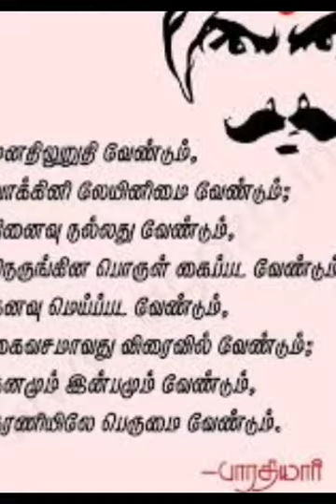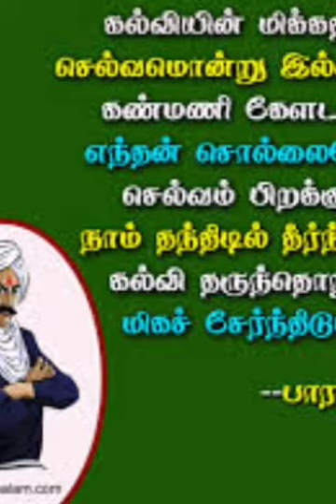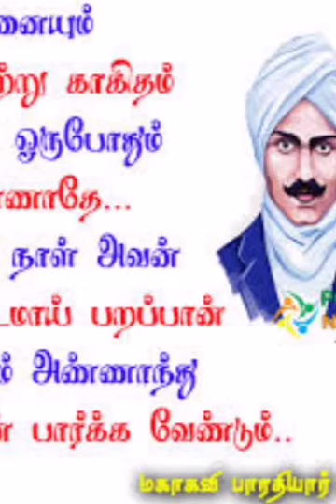மகாகவி பாரதியார் கவிதைகள் | தமிழ் | நிற்பதுவே நடப்பதுவே